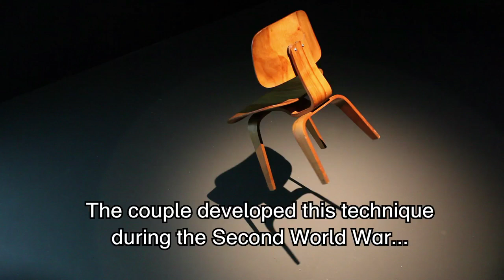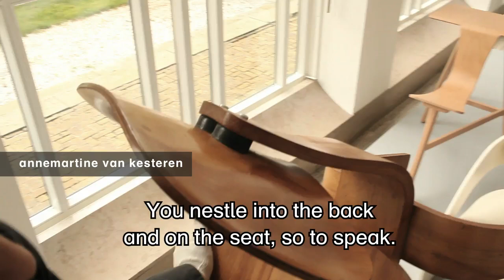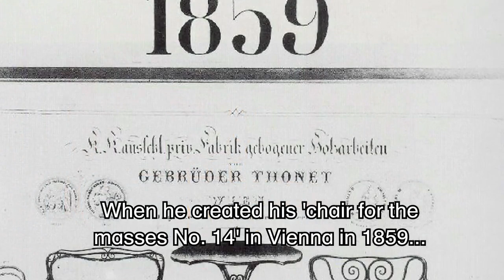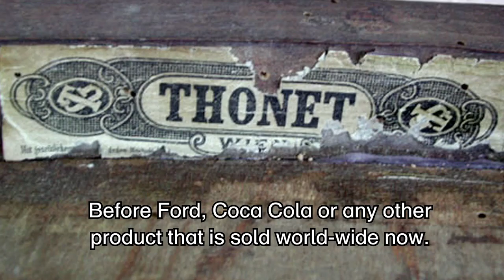Meet the artist: Richard Hutten about bent wood - Thonet, Eames and Gispen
Perhaps you have it at home, at your kitchen table: a molded plywood chair. It might be an ordinary model by Ikea, or an old Thonet chair that was left discarded at the sidewalk. Maybe you have a beautiful bent wooden chair from the fifties -- or even This Chair, designed by Richard Hutten. Well, it doesn't matter. Just sit down on your chair, close your eyes and -- flash! Your chair is a perfect vehicle for time travelling.

In this first episode from our series Time Travelling, designer Richard Hutten and curator Annemartine van Kesteren take you to America at the time of the Second World War. There, Charles and Ray Eames produce splints as well as spectacular chairs out of molded plywood. From here you go back to 1849 Vienna, where industrial thinking begins and results in a worldwide interest in the light, dashing wooden Thonet chairs.

Direction: Hans Wessels
Production: BoogieMen
Model: Fleur Bergman